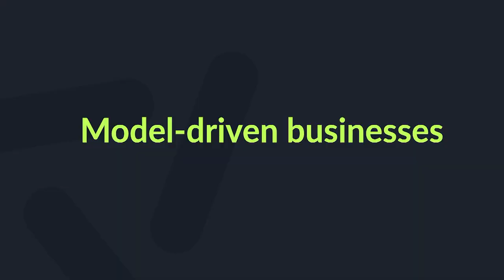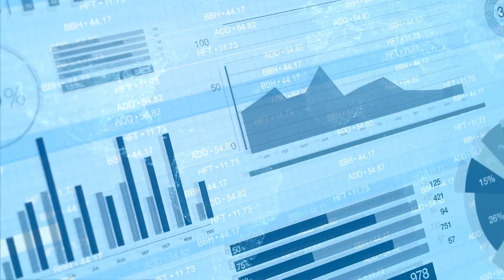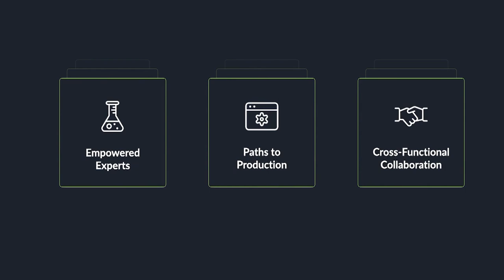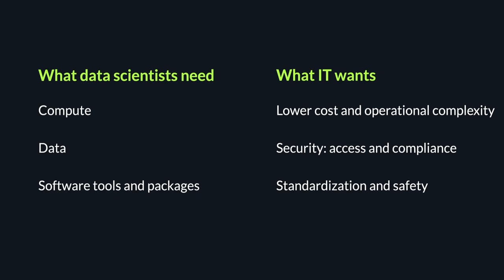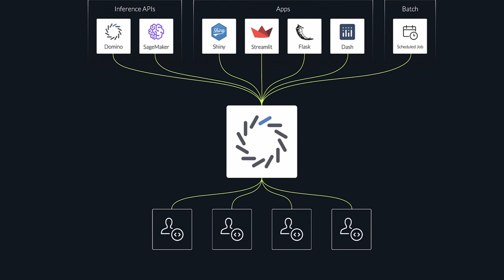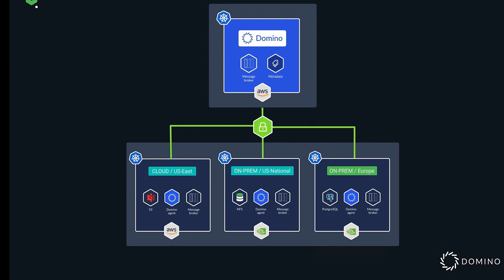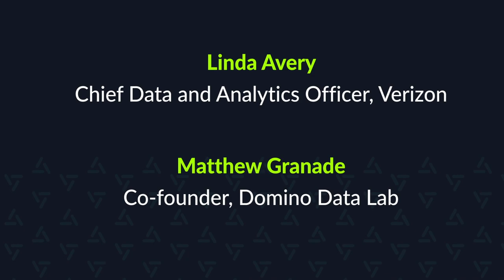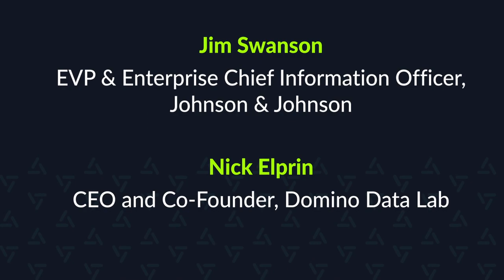The Recipe for Breakthrough Innovations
Businesses can't rely on chance breakthroughs to power ongoing innovation. The stakes are simply too high.

So how do you put the right people, processes, and products in place to consistently drive market-moving innovations? Increasingly, the answer involves unleashing data science at scale.

At the Rev 3 Enterprise MLOps Conference, leaders shared their recipes for scaling innovation—in the enterprise and beyond.

Watch this recording featuring those leaders and their breakthrough insights.

- Jim Swanson: J&J’s Transformational Lessons from the Intersection of     Data Science and Human Health
- Nick Elprin: How Model-Driven Businesses Are Changing the World
- Linda Avery: Driving Nearly $2B of Incremental Value at Verizon